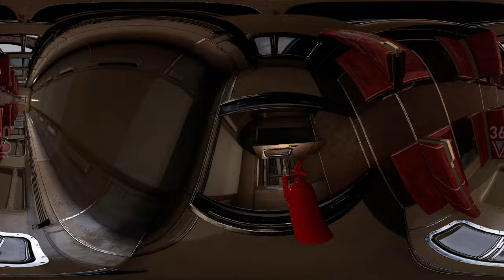360° TRAIN YARD FLOOD 1 - SURVIVE TRAIN CRASH AND KRAKEN HORROR WITH GIRLFRIEND VR 360 Video 4k uhd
In this VR 360 video, you and your girlfriend fall sleep and reach the train yard. When you suddenly wake up there's an overturned train  on the rails, which you crash into, and your train derails
You have to get out of the burning train with your girlfriend, and you have to save her. The surprise for you will be a huge Kraken sea monster brought by the tsunami wave. You'll have to run and hide from the scary tentacles. You only have a lighter, which you can use to escape the kraken.
Will you and your girlfriend survive being swept away by the waves while you might get caught in the monster's tentacles? Let's watch this 360° video together!

Animation is created by Bright Side VR 360